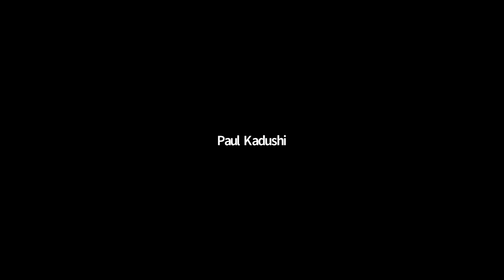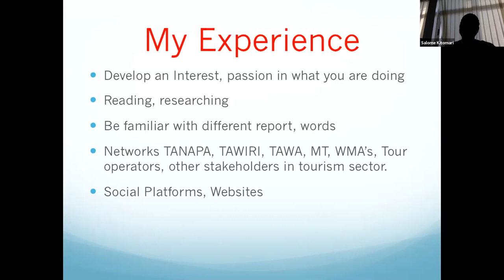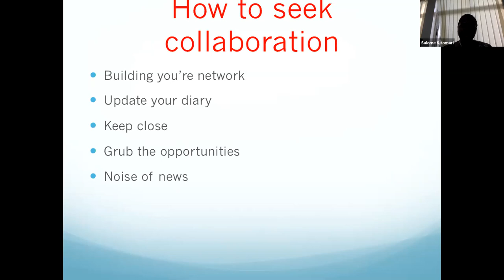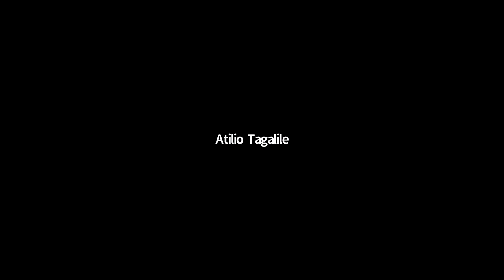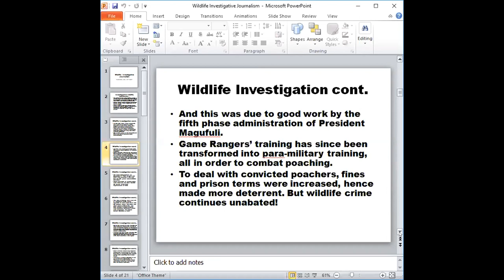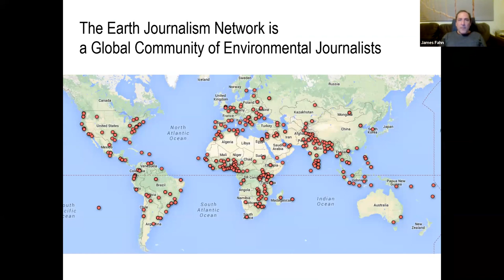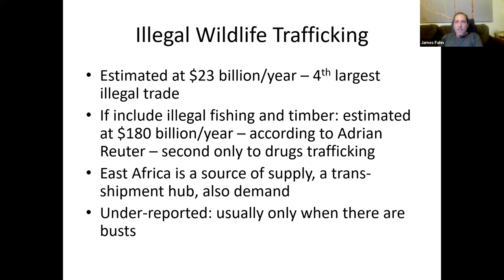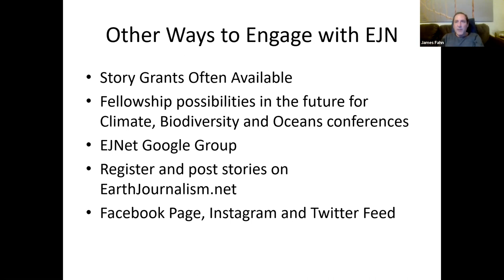Webinar: Investigating wildlife and environmental crime in the Covid-19 era in Tanzania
More than 25 percent of Tanzania’s land surface is reserved for wildlife protection and 40 percent for conservation, including of forests. Conservation and wildlife protection also play a significant role in the economy, with tourism contributing to 11.7 percent of the country’s gross domestic product in 2019.

Yet East Africa’s second-largest economy remains vulnerable to smuggling of illegally-acquired wildlife products, such as ivory and pangolin scales.

In this webinar, experienced practitioners in journalism and wildlife conservation will discuss the latest trends in environmental and wildlife crime in Tanzania, potential investigations, online tools for digging into wildlife trafficking and potential areas for collaboration with reporters around East Africa.

The webinar is open to environmental journalists in Tanzania who applied for EJN’s most recent reporting grant as well as those who are interested in learning from our experts.

Guest speakers
• James Fahn – Executive Director, Internews’ Earth Journalism Network
• Paul Kadushi - Director, Asset Forfeiture, Transnational and Specialized Crimes Division, National Prosecutions Service of Tanzania.
• Salome Kitomari - Chairperson, Media Institute of Southern Africa (MISA), Tanzania Chapter
• Atilio Tagalile - Veteran Journalist & Ex-Programme Staff at the World Wildlife Fund

Moderated by Kiundu Waweru, EJN Project Manager, East Africa Wildlife and Conservation Journalism.